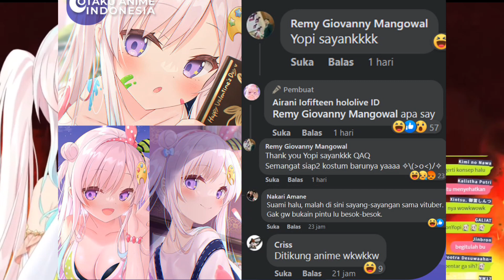Berhalu Ria Bersama Iofi Diiringi Nuansa "Hot" [Airani Iofifteen | Hololive ID]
|Sumber/Source|

[Pictures]
Thumbnail & Etc
•Picsart Asset
•Meme "Ehee Boii"
•Sumber berita FB